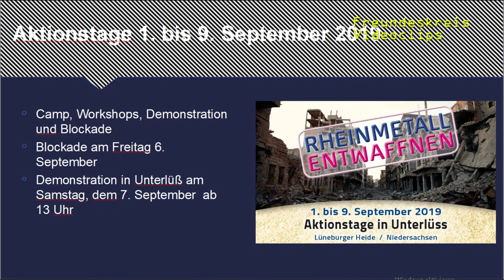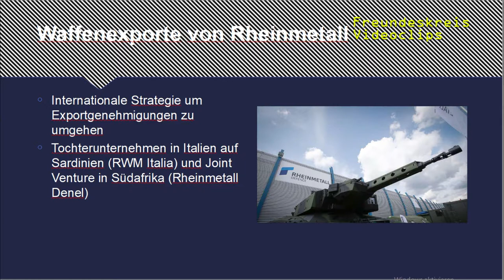RheinmetallEntwaffnen I Rheinmetall umgeht Ausfuhrverbote für Kriegsgüter u. nutzt Lücken